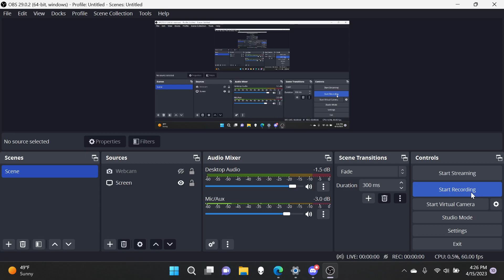Playing Highway Racer 2